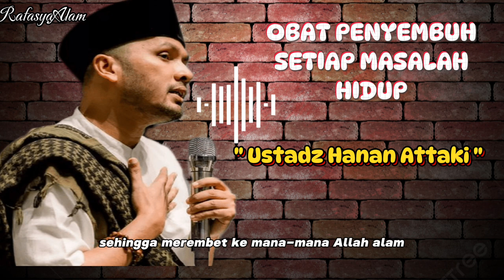OBAT PENYEMBUH SETIAP MASALAH HIDUP | USTADZ HANAN ATTAKI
OBAT PENYEMBUH SETIAP MASALAH | USTADZ HANAN ATTAKI

Dalam hidup pasti akan selalu ada masalah yang datang menghampiri. Hal itu akan membuat kita lebih dewasa dan lebih belajar tentang kehidupan apabila kita bisa melaluinya. Lalu bagaimana cara kita menghadapi dan mengobati setiap masalah yang datang pada kita? simak ceramah ustadz hanan attaki dalam video tentang OBAT PENYEMBUH SETIAP MASALAH. Semoga bisa bermanfaat untuk kita semua aamiin.